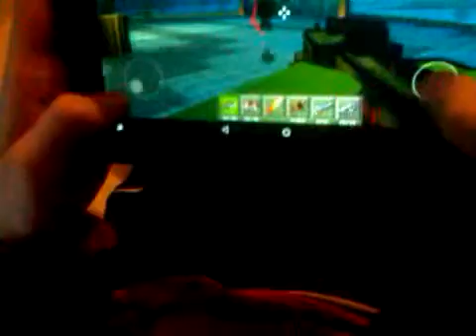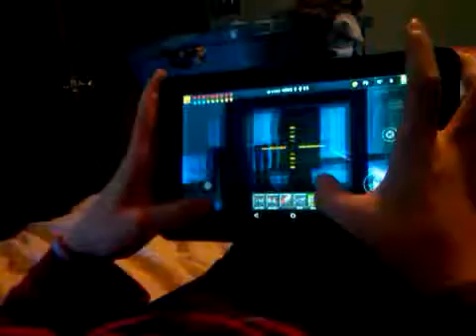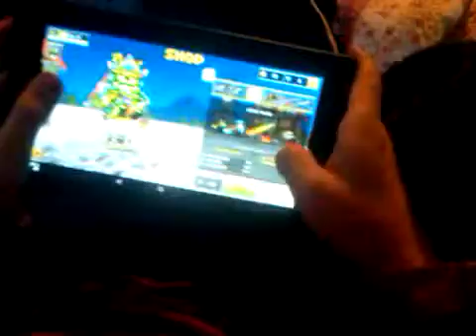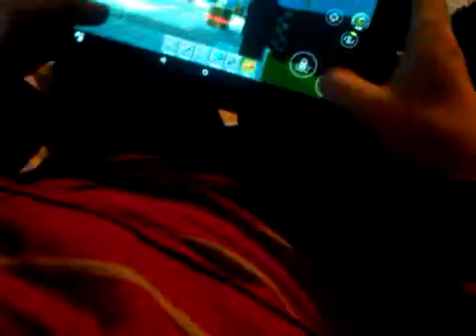pixel gun 3D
the pixel gun is here